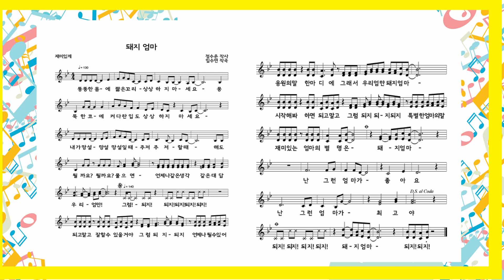돼지엄마 ( alto) - 아이노래 동요반주와 노래 14집